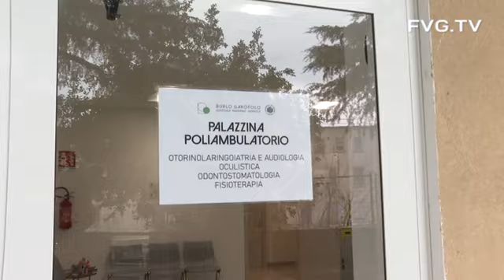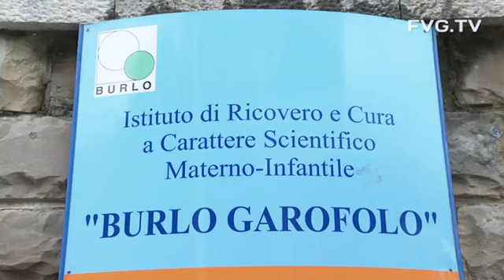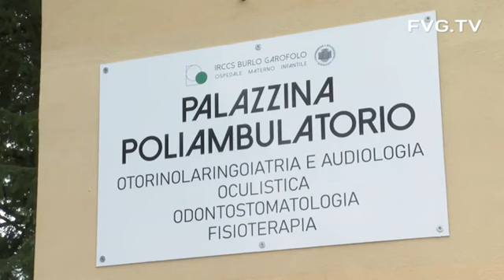Nuovo Poliambulatorio del Burlo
Cerimonia di inaugurazione a Trieste (12/02/24)